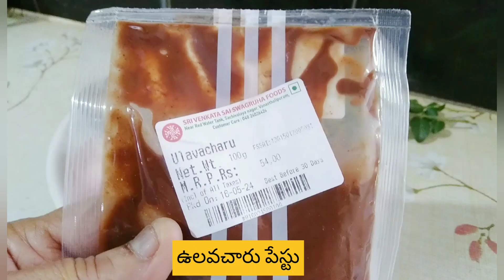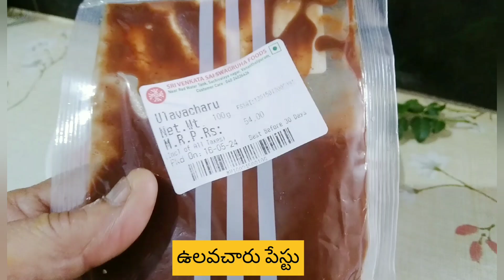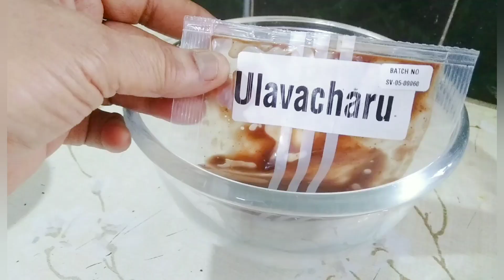Horse Gram Rasam Recipe//మా వారి కోరిక మేరకు నా స్టయిల్ లో నేను చేసిన ఉలవచారు/ఆంధ్ర తెలంగాణ వంటకం👌